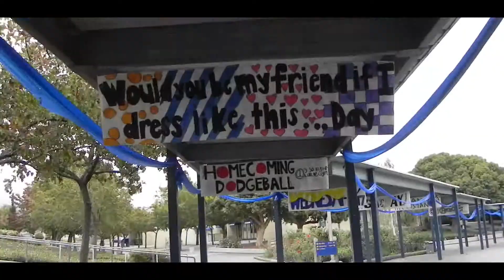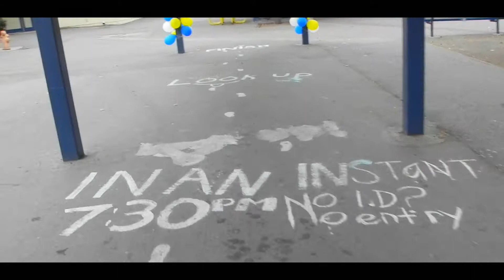Homecoming Spirit Week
The Trojan Lowdown brings you a recap of the Homecoming Spirit Week at MHS.

-Credits-
Brandon - Editor, Camera Operator
Karl - Interviewer
Chris - Director, Interviewer, Microphone Operator
Lehi - Inteviewer
Bryan - Inteviewer